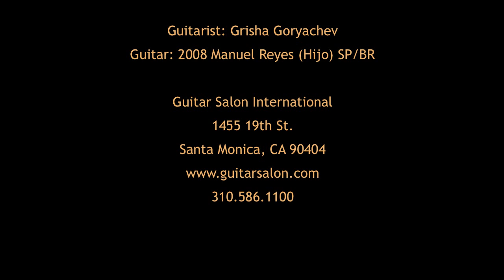De Lucia 'La Cañada' (Tangos) played by Grisha Goryachev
Guitar: 2008 Manuel Reyes (Hijo) 'Negra' Virtuoso Guitarist Grisha Goryachev stops by Guitar Salon International in Santa Monica, CA, to try out Paco De Lucia's 'La Cañada' (Tangos) on a Manuel Reyes (Hijo) guitar, a flamenco negra built in 2008.